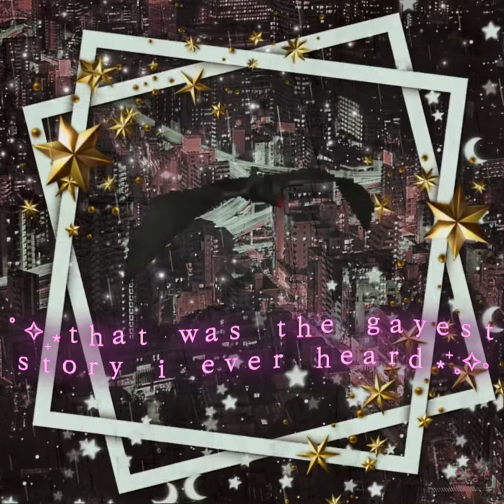chemical bomb but i messed with it in audacity for half an hour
chemical bomb is by the aquabats i don’t own it or claim to own it etc etc